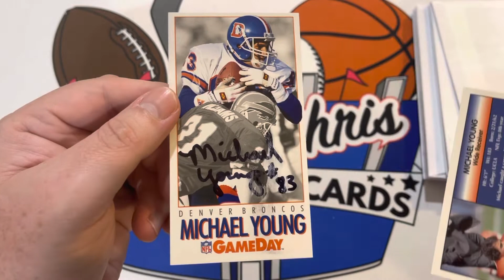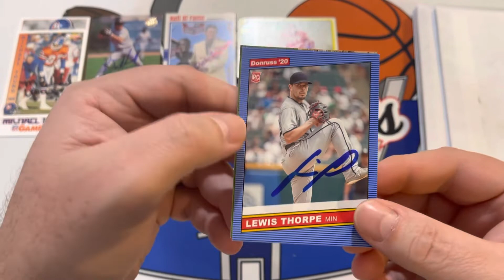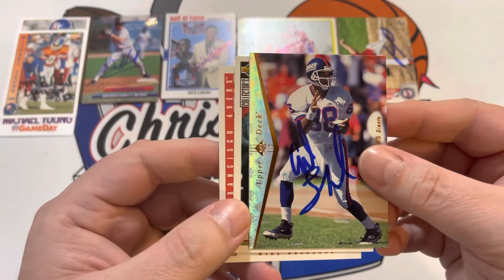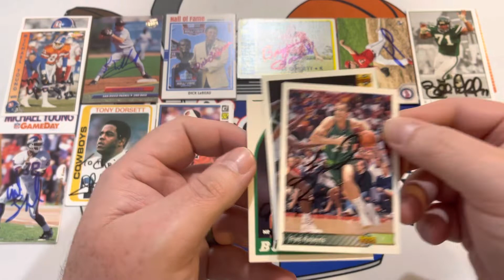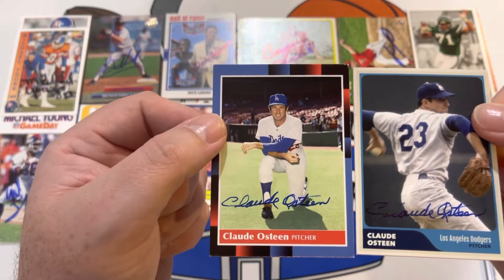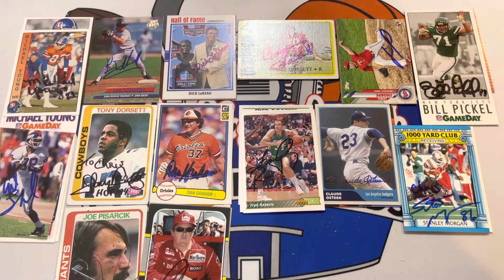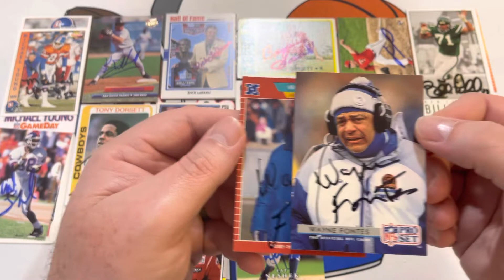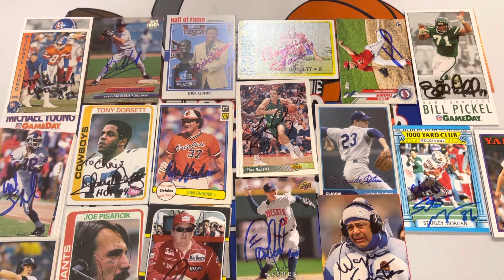18 TTM Returns Including 2 HOFers